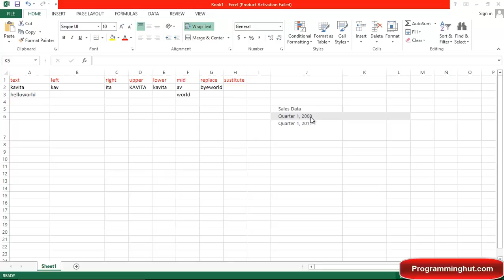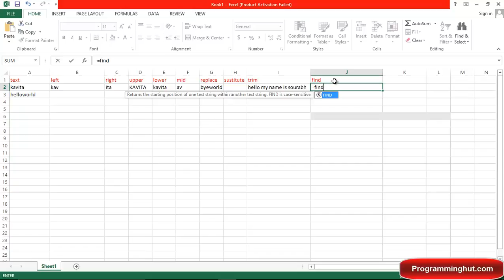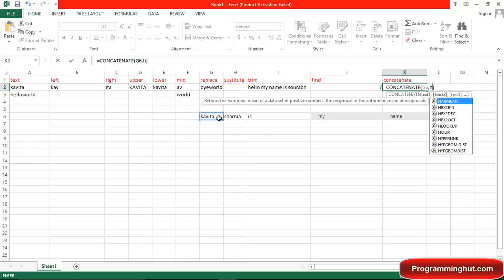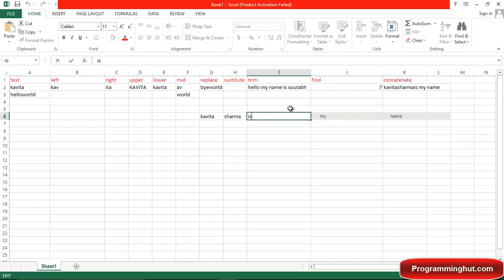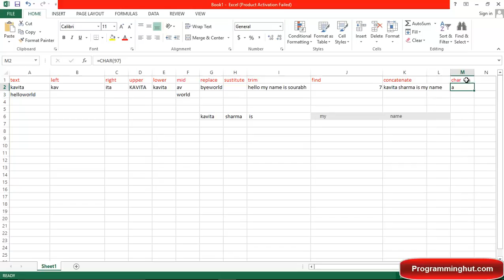15. Using formula like substitute(in Hindi)